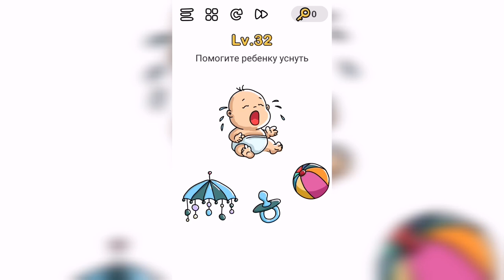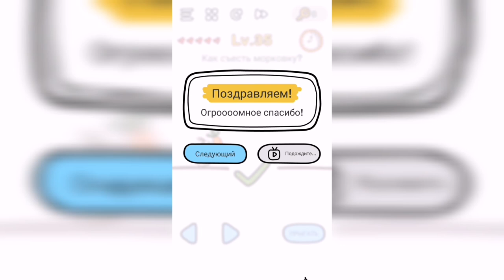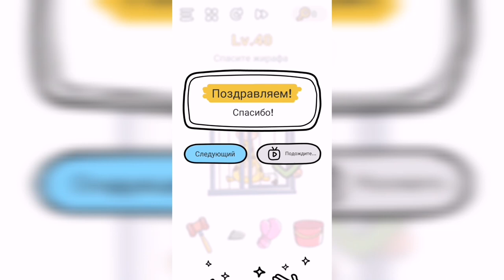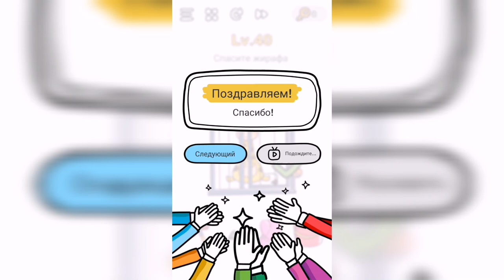Brain Out Уровни 31-40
Lv. 31 Найди 8 животных
Lv. 32 Помогите ребенку уснуть
Lv.
33 Вопрос - стереотип. Кого бы Вы спасли? Свою маму или свою девушку?
Lv.
34 Подведите машину к дорожному знаку.
Lv.
35 Как съесть морковку?
Lv.
36 Помогите им переправиться через реку
Lv.
37 Какие 3 числа дают в сумме 12
Lv.
38 Поместите все в коробочку
Lv.
39 Ударьте Крота
Lv. 40 Спасите жирафа

Привет, ребята!